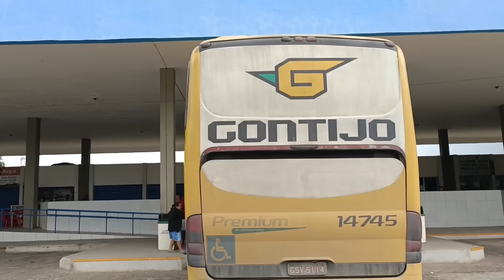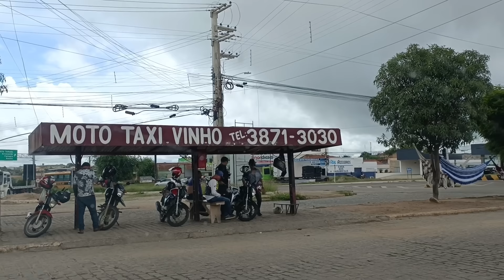A CHEGADA DO PASTOR MÁRCIO E FAMÍLIA NO TERMINAL RODOVIÁRIO DE SALGUEIRO PERNAMBUCO.